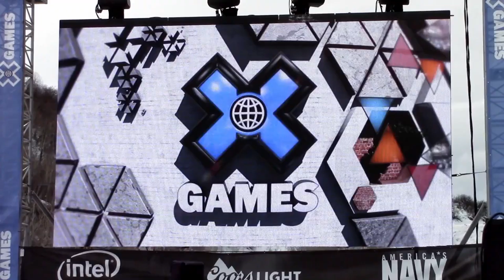Xtreme Access // Teaser // English version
Jerome Elbrycht grew up in France enjoyed skateboarding and snowboarding until his accident in 1998, his life changed forever when he realized that he would never walk again. With a passion for extreme sports, Jerome decided to continue skiing and become a sit-skier. Within a year he was back on the mountain in the snow doing what he loved. Eighteen years of experience in sit-ski earned Jerome an official invitation to compete at the Winter X-games in Aspen (Colorado), his dream is to take the gold medal and be on the top of the podium in the sport of sit-skiing. To reach his dream he will travel for 2 months in the USA, from California through Las Vegas into the Grand Canyon and beyond. Meeting along the way famous paralympic athletes such as Alana Nichols, Erik Bayindirli, and many amazing people who make their disability a strength. Official Selection High Five Festival Annecy 2017.